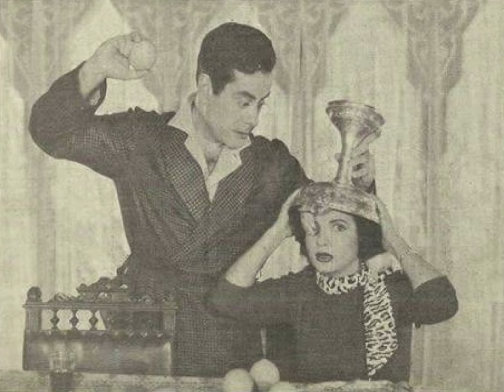الأوتار المتعانقة بين فريد الأطرش وشادية – الحلقة الثّانية عشرة! – نعيم المامون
مرحباً بكم في هذه الكبسولة مع الحلقة الثّانية عشرة.. وهي الحلقة ما قبل الأخيرة.. من حلقات «الأوتار المتعانقة بين فريد الأطرش وشادية».. بقلم الصّحفيّ والنّاقد الفنّيّ.. مجدي فهمي.. كما صدرت بمجلّة «الشّبكة» اللّبنانيّة.. ابتداءً من العدد 906 ليوم 4 من شهر يونيو/حزيران عام 1973..
وتجدون في صندوق الوصف رابط الحلقات السّابقة لمن فاته الاستماع إليها والاستمتاع بها.. ولحظات مفيدة.. وممتعة أرجوها لكم